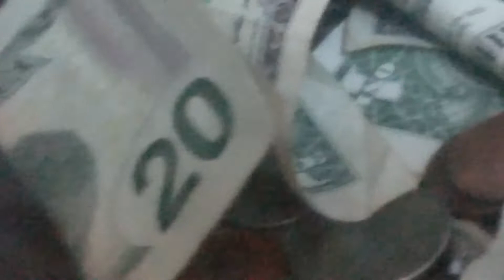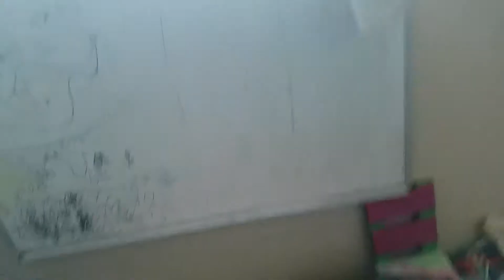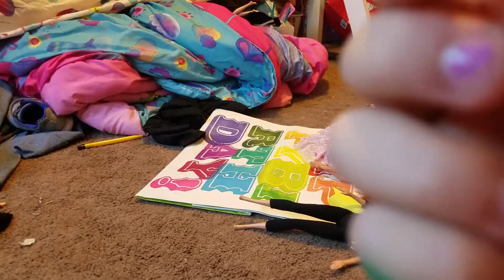September 28, 2017